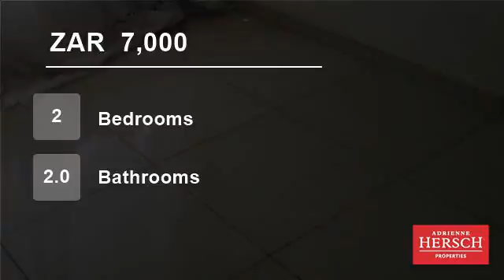2 Bedroom Townhouse For Rent in Corlett Gardens, Johannesburg, South Africa for ZAR 7,000 per mon...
Townhouse to rent in Corlett Gardens offering 2 bed main en-suite, 2 bath one with shower and the other one with bath, lounge , dining room, kitchen, single carport. The complex is secured with a night shift security guard. The complex is near the Lyndhurst spar and old Johannessburg road.